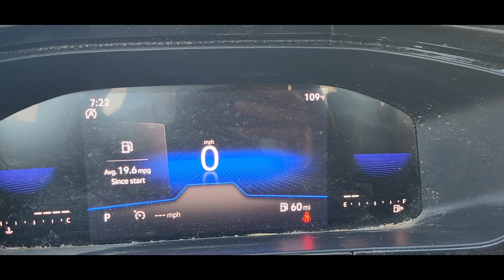week 31 ultra runner training/